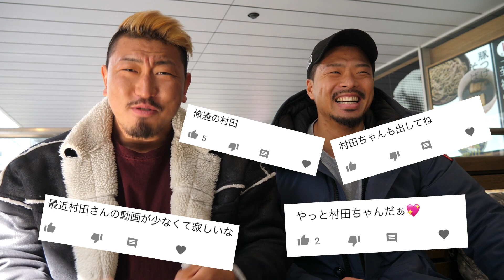村田さん、4月から新企画始動！【ダンディ村田】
URBAN WORKOUT TOKYO

GENT アパレル
リンクはこちら